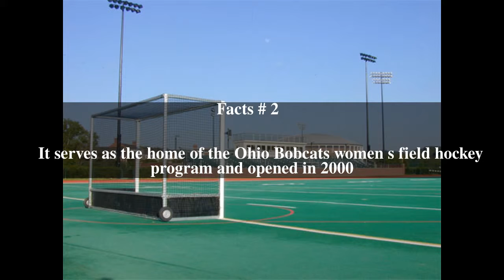Pruitt Field Top # 8 Facts